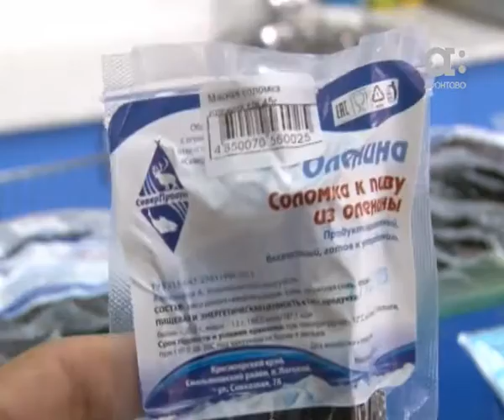Стоит ли красноярцам бояться сибирской язвы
Служба ветнадзора по краю усиливает контроль за ввозимой  продукцией.  А Роспотребнадзор  настоятельно просит не покупать мясо на стихийных рынках и без документов.  Дополнительные меры предосторожности связаны с зарегистрированной  на Ямале вспышкой сибирской язвы.  По последним данным, больше 90 человек находятся в больнице, у 23 диагноз подтвердился. При этом, последний случай заражения  человека в нашем регионе  зафиксировали в 2006 году. Стоит ли опасаться красноярцам  сейчас, выясняла Татьяна Патанина.